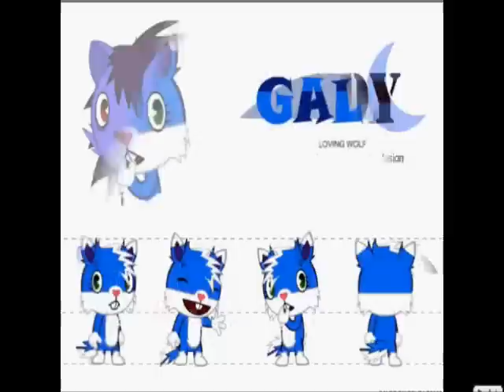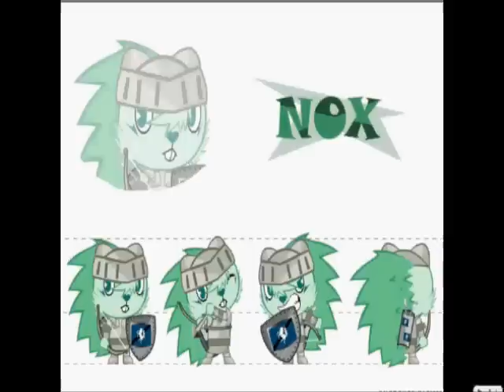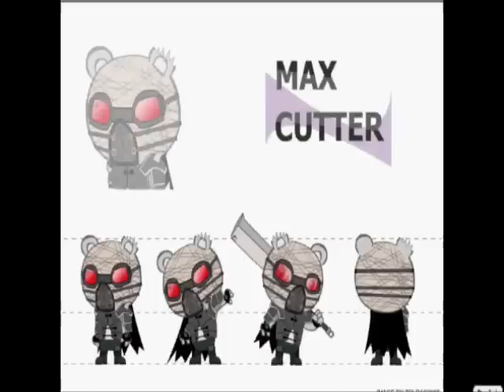zolrac3500 CHARACTERS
OK THIS VID IS ABOUT THE MOST BEST YOUTUBE ACOUNT THAT MAKES ANIMATIONS ITS zolrac3500 EVERY BODY  SO ENJOY.